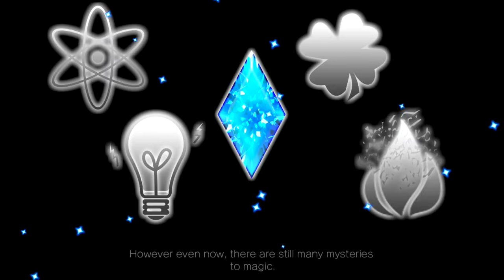Brave Dungeon - Ai, Klinzy and Neville Run # 1 - Switchin' It Up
Starting up a new playthrough of one of my favorite recent JRPGs, Brave Dungeon! I played through the original not once, but twice, and with new characters I start fighting monsters once more...

Switchin' It Up - All about Nintendo Switch games, and some games worth playing. The most broken-up list other than Steredenn: Binary Stars.